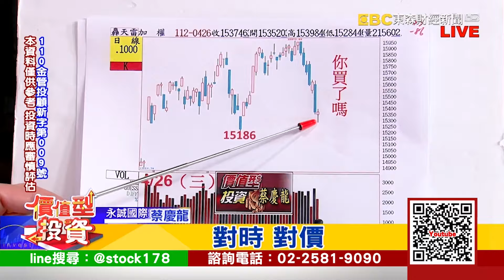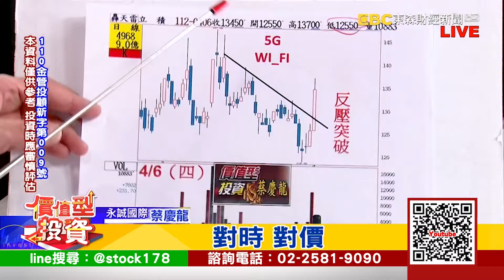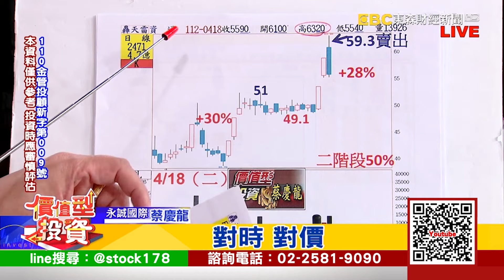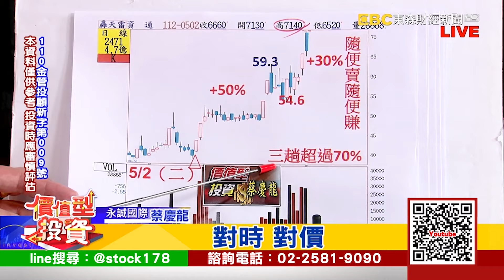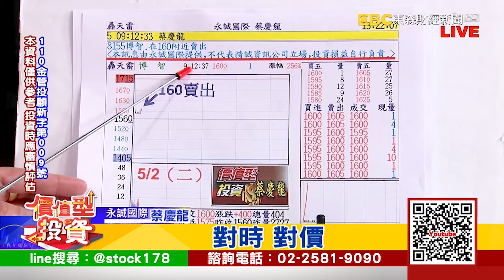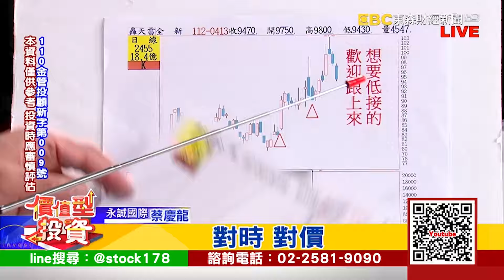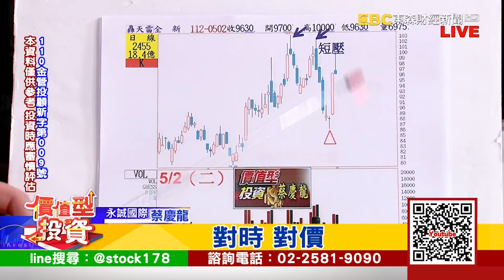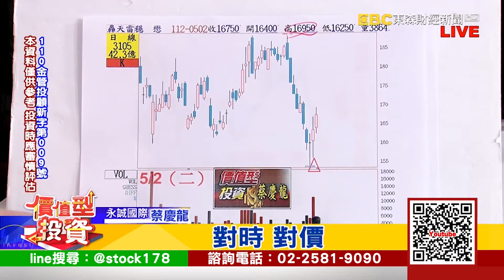20230502｜資通超過70% 立積漲停｜蔡慶龍 分析師｜價值型投資｜對時對價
2023全新年度已經開始
放眼第二季
否極泰來績優優股
怎麼動作龍家軍們很清楚
最好的買點賣點永遠保留給龍家軍

永誠國際投顧(110)金管投顧新字第009號 蔡慶龍 分析師